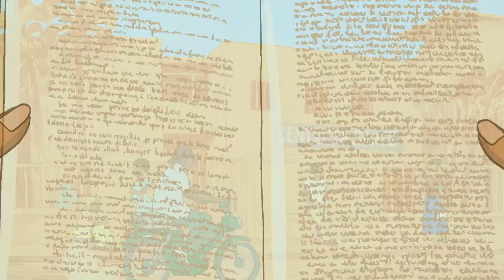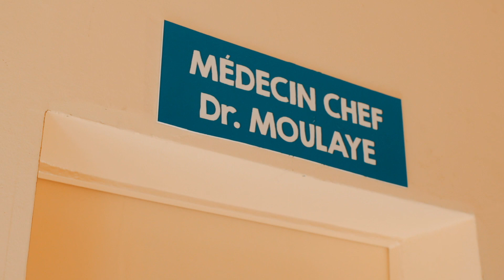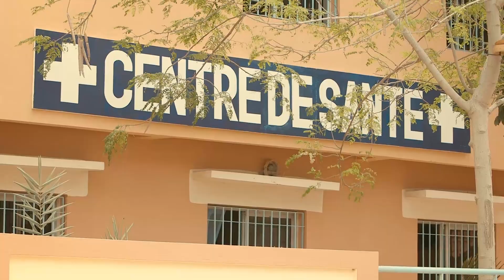C'est la vie ! - Saison 1 Episode 17 Wolof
Daal lene ak diam ci Ratanga. Ñu xamal lene keur doctor bii di diem loumou meune ngir fadj ñi di wa deuk bi di Ratanga.